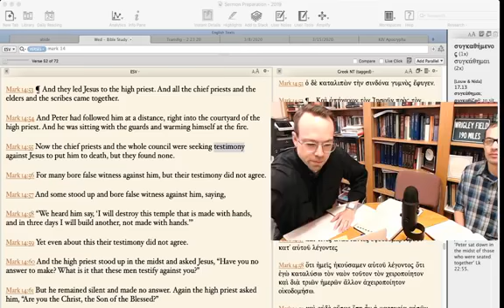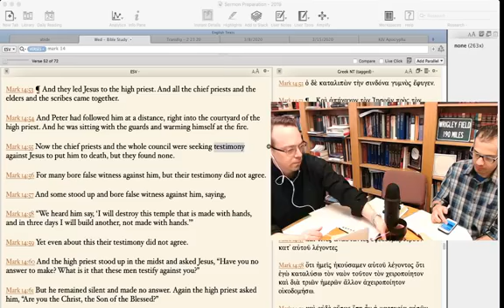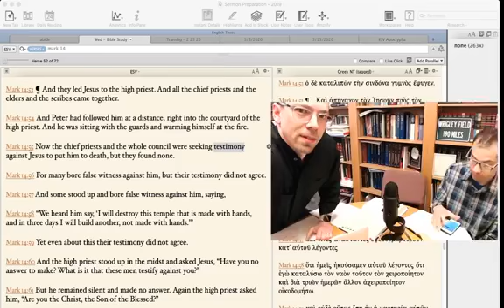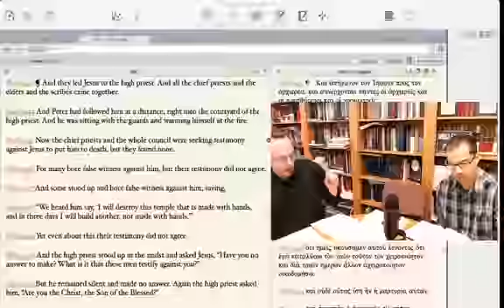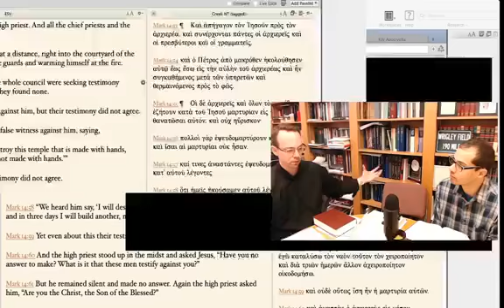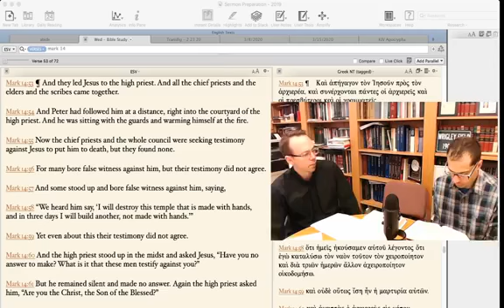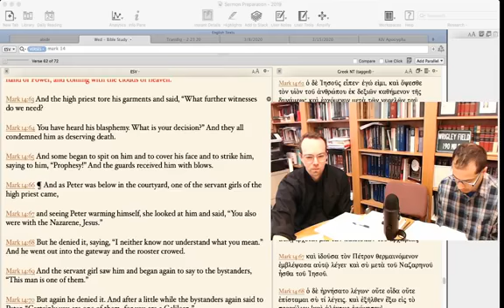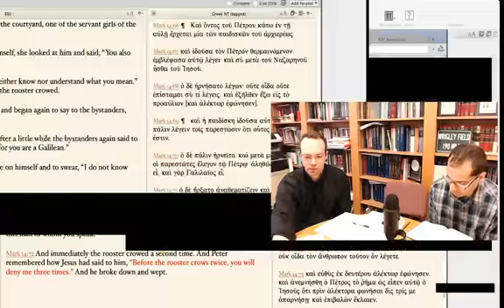Wednesday Bible Study - Mar 25 2020 - Mark 14:53-72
Pastor Troy and Pastor Luke discuss Jesus before the Sanhedrin and Peter's denial.